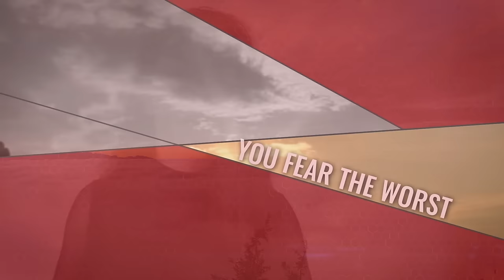John O'Callaghan & Deirdre McLaughlin - Saving Grace (Official Lyrical Video)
John O'Callaghan and Deirdre McLaughlin are back with the follow up to their greatly loved Subculture anthem Stay With Me. This time the duo have made a big room trance piece in the form of Saving Grace, which showcases Deirdre's stunning songwriting ability. They shine a light on an ethereal vocal performance mid track, followed by a huge riff and uplifting peak time moment!